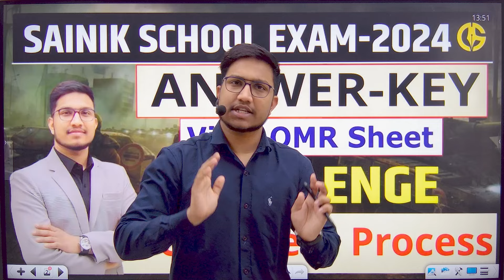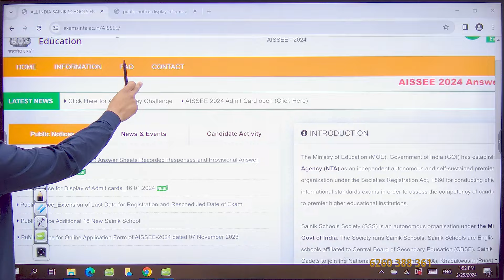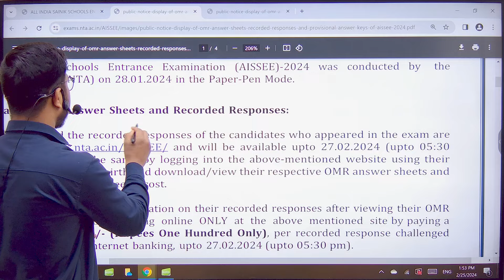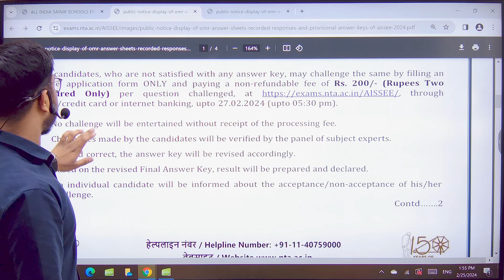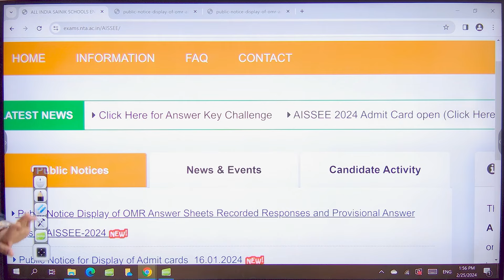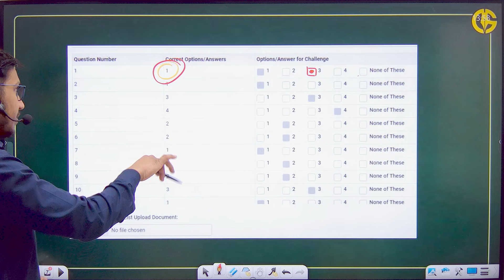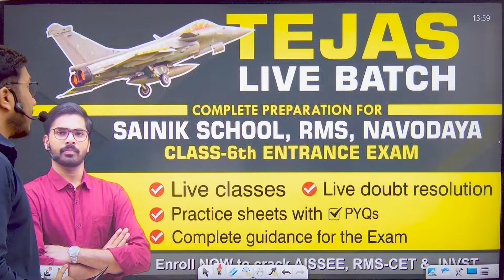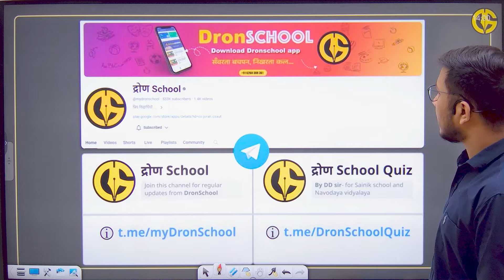View Answer Key and OMR Sheet Challenge-Result Sainik School-2024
📌On this channel we cover various topics related to:
✔️नवोदय विद्यालय
✔️सैनिक स्कूल
✔️मिलिट्री स्कूल